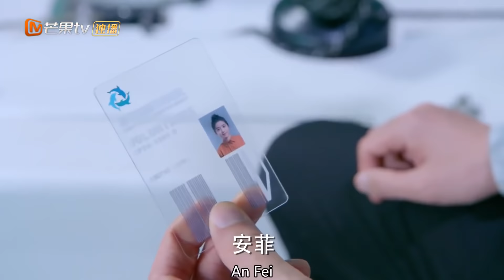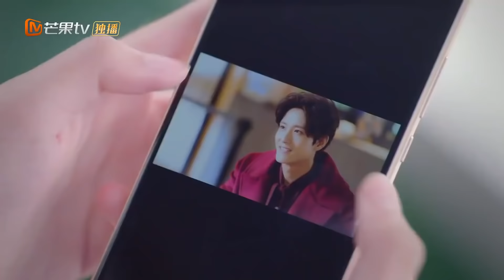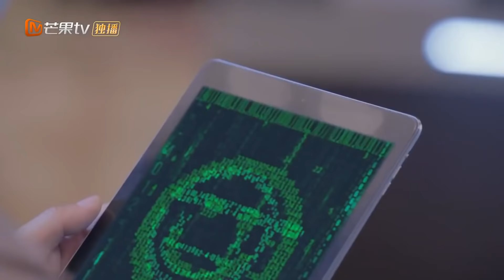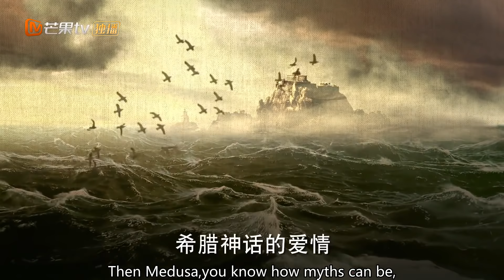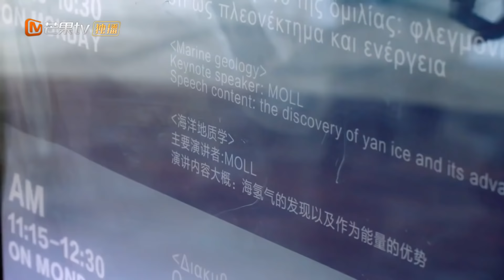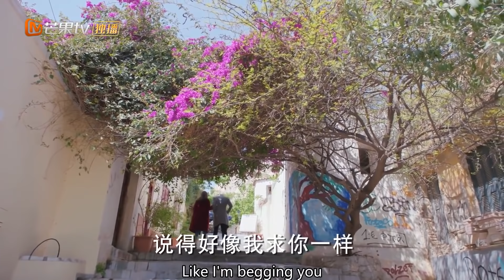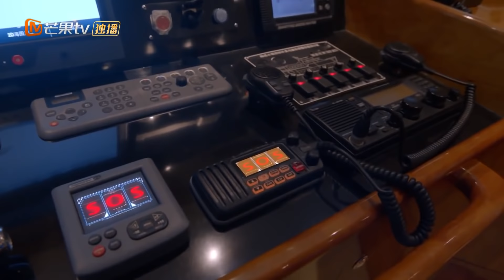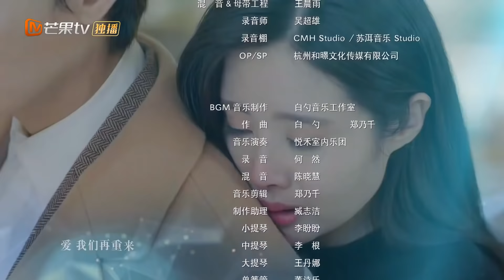【ENG SUB】《My Poseidon 我的波塞冬》EP1 Starring：Zhang Yunlong | Eleanor Lee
now to watch ahead of time for more hit contents,and wonderful dubbing and multi-subtitles. PC users can watch on Mango TV's , or Join MGTV VIP now , Member content is synchronized with MGTV international APP update time.

Synopsis:
A story revolving around a sunny youth and a marine biology student as they work together to protect the ocean.
An Fei is a scholar who harbors a crush on a young and accomplished scientist named Mo Liang. She dreams of becoming a top researcher in the country in order to protect the ocean. One day, she encounters Ye Hai, a young man who seems to bring her bad luck. Ye Hai not only opposed the project that An Fei has been working on but he also makes up stories about her by claiming that she's his wife. Finding Ye Hai arrogant and weird, An Fei tries to avoid him at all costs until she realizes that he may have been right along. As she gets to know him, memories of a past relationship begin to surface just like the legendary story of Poseidon and Amphitrite.